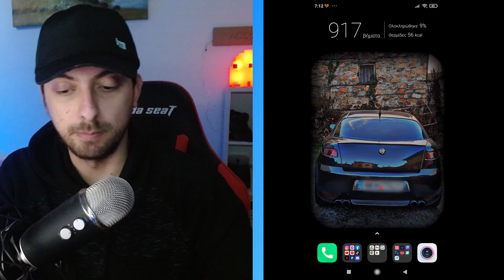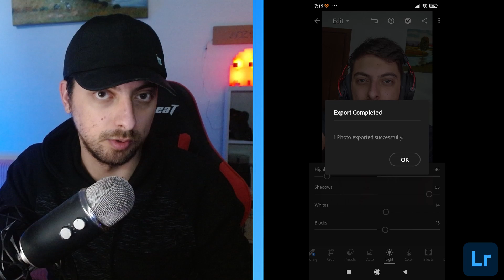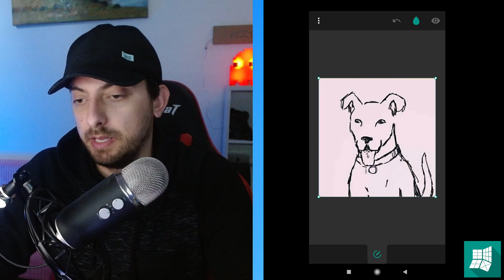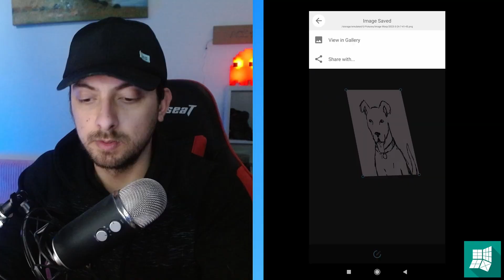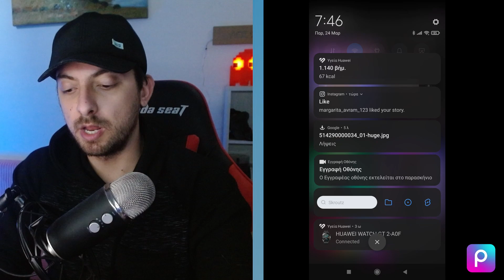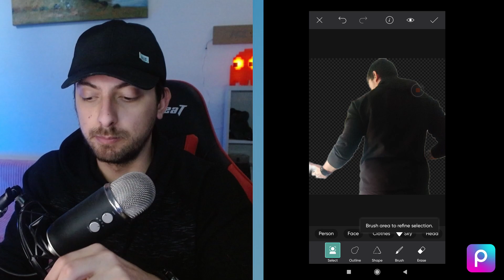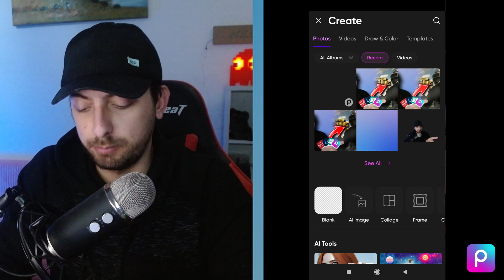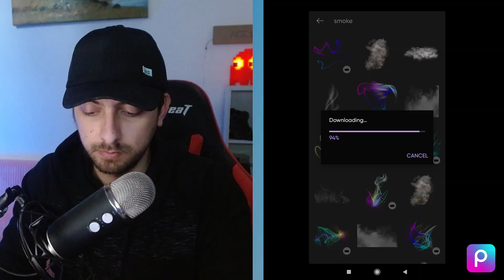ΑΦΟΥ ΜΠΟΡΩ ΕΓΩ, ΜΠΟΡΕΙΣ ΚΑΙ ΕΣΥ!!︱Mobile Photo Editing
🌐Social Media🌐
🖥️PC Specs🖥️
💥Motherboard : MSI MPG B550 Gaming Plus
💥CPU : AMD Ryzen 7 ​5800X 3.6GHz
💥GPU : MSI NVIDIA GEFORCE GTX 3060 Ti 8GB
💥RAM : Corsair Vengeance RGB RT 16GB (x2)
💥SSD : Samsung 870 Evo SSD 2T 2.5''
💥PSU : Corsair TX750M 750W 80 Plus Gold
✨Περιφερειακά✨
📷CAM : Logitech C920
🎙️MICROPHONE : Blue Yeti Pro
💺GAMING CHAIR : Anda Seat Axe
🖥️MONITOR : LG 25UM58-P 25" FHD 2560x1080 UltraWide
🖱️MOUSE : Logitech G102 Lightsync RGB
⌨️KEYBOARD : Corsair K55 RGB
🎧HEADSET : HyperX Cloud II